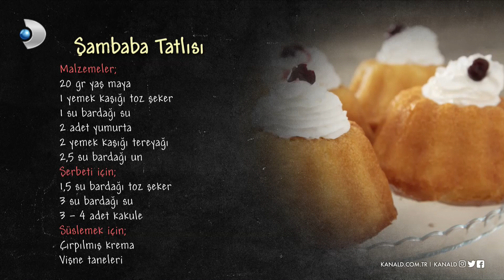Şambaba Tatlısı - Arda'nın Mutfağı 157. Bölüm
Arda'nın Mutfağı - Şambaba Tatlısı Tarifi - Şambaba Tatlısı Nasıl Yapılır?

Arda'nın Mutfağı programının 10 Aralık 2022 Cumartesi günü yayınlanan 157. Bölümünde Arda Türkmen'in yaptığı Şambaba Tatlısı tarifini, nasıl yapıldığını, malzemelerini, pişirme süresini ve tüm inceliklerini öğrenebilir, videolu anlatım ile Şambaba Tatlısı yapabilirsiniz.

Şambaba Tatlısı

MALZEMELER

20 gr yaş maya
1 yemek kaşığı toz şeker
1 su bardağı su
1 adet yumurta
2 yemek kaşığı tereyağı
2,5 su bardağı un

Şerbeti için;
1,5 su bardağı toz şeker
3 su bardağı su
3-4 adet kakule

Süslemek için;
Çırpılmış krema
Vişne taneleri